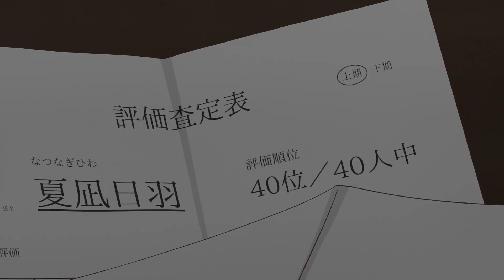ディーン・フジオカ、故郷・福島の題材に笑顔「声優デビューにはドンピシャ」 オリジナルアニメ映画『フラ・フラダンス』インタビュー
オリジナルアニメ映画『フラ・フラダンス』（12月3日公開）に出演するディーン・フジオカのインタビュー映像が公開された。

　同作は、福島県いわき市に実在するスパリゾートハワイアンズのダンシングチーム、通称「フラガール」の新入社員・夏凪日羽と同期の仲間たち、彼女たちを取り巻く人々との絆を描くストーリー。

　ディーンが演じるのは、主人公たちの憧れの先輩社員・鈴懸涼太。今回、声優初挑戦で、オファーを受けた時の心境について、ディーンは「ずっと声優のお仕事をしてみたかったので念願が叶った」と喜び。

　福島県いわき市に実在するスパリゾートハワイアンズを舞台にしているが、ディーン自身も福島出身ということもあり、「自分の生まれ故郷でもある福島と関係の深い題材だったということもあって、“キタ！”と思いましたね」としみじみ。

　作品については「それぞれが置かれた場所で全力を尽くして、諦めない気持ちを持って努力を続けることの大切さが伝わっていくといいなと思ったし、きっとそういう力を持っている作品になるだろうなと期待しています」と魅力を伝えた。